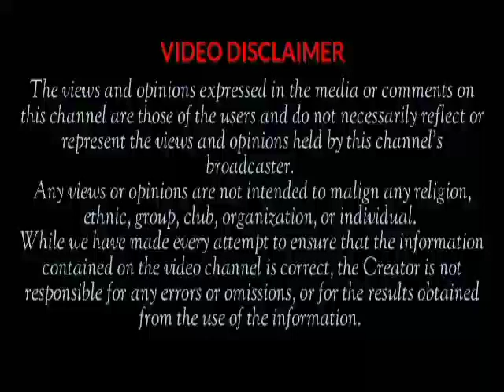Sunday Igboho's Associate Was Shøt 48 Times Mortal Was Used To KiII— Secessionist Group Says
Sunday Igboho's Associate Was Shot 48 Times, Mortal Was Used To Kill Him when Gunshots By DSS Operatives Didn't Have Effect On Him — Secessionist Group Says